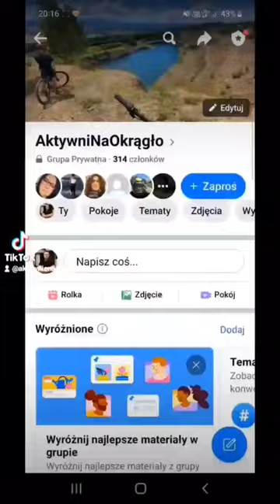Trik na hamulce szczękowe!